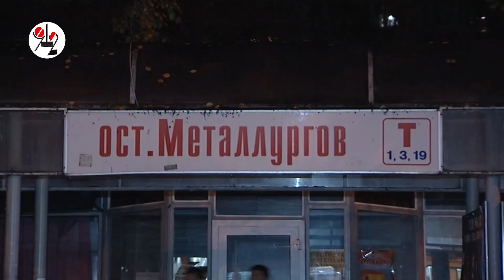МАЗила не заметил трамвай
В депо все приехали поздно.